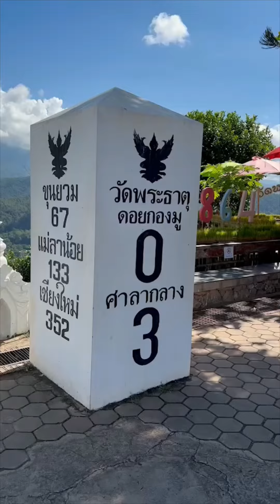จุดชมวิว#วัดพระธาตุดอยกองมูเมือง